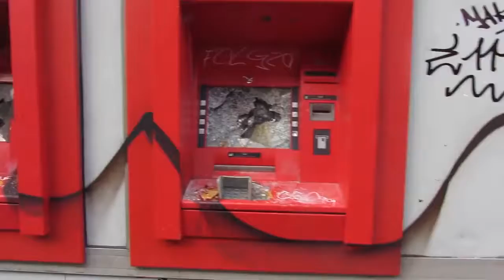G20 Gipfel So sieht es nach der Krawallnacht im Schanzenviertel aus